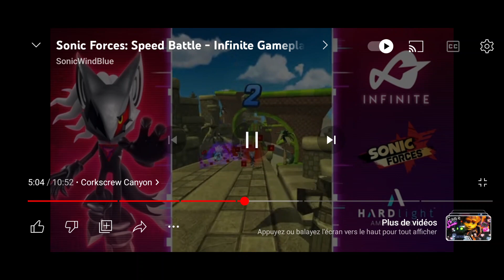Sonic forces: Infinite